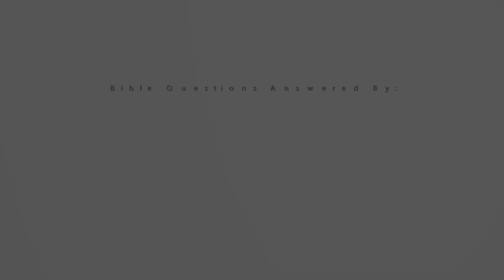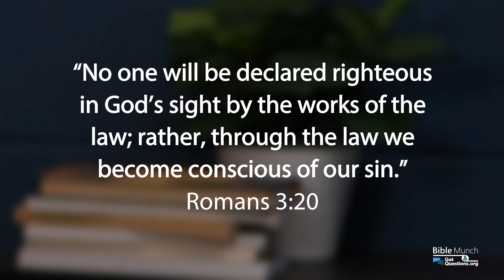What is the purpose of the Mosaic Law? | GotQuestions.org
What is the purpose of the 10 Commandments, the Ordinances, and the worship system in the Old Testament? In this video, Pastor Nelson answers your question: What is the purpose of the Mosaic Law?

*** Recommended Book:
Five Views on Law and Gospel
Edited By: Stanley N. Gundry
By: Greg Bahnsen, Walter C. Kaiser Jr., Douglas J. Moo, Wayne G. Strickland

*** Related Questions:
What is the Law of Moses?

What is the law of Christ?

What should Christians learn from the Mosaic Law?